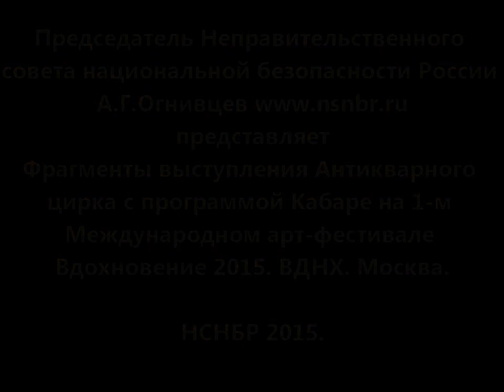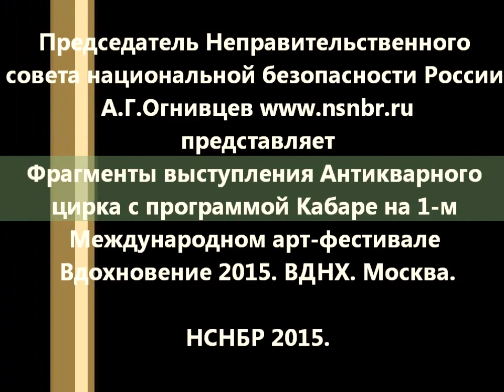А.Г.Огнивцев: ВДНХ. Арт-Вдохновение. Антикварный цирк. Кабаре. 1-й Международный фестиваль.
А.Г.Огнивцев НСНБР. ВДНХ. Арт-Вдохновение. Антикварный цирк. Кабаре. 1-й Международный фестиваль.
Уличные спектакли стали одной из главных визитных карточек 1-го Международного арт-фестиваля Вдохновение на ВДНХ 2015. Лицом к лицу сошлись артисты и зрители, представляя собой единое целое театра на улице. И никто не знает никогда, чем это всё может обернутся.